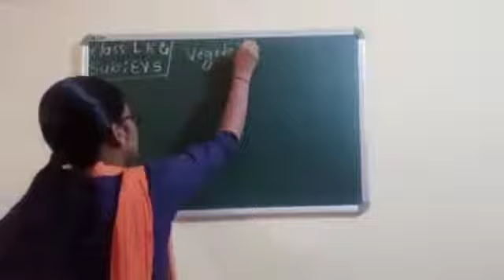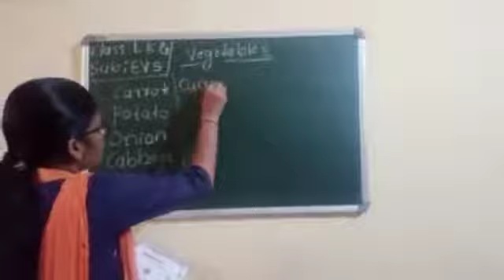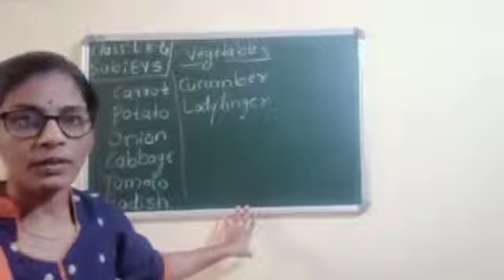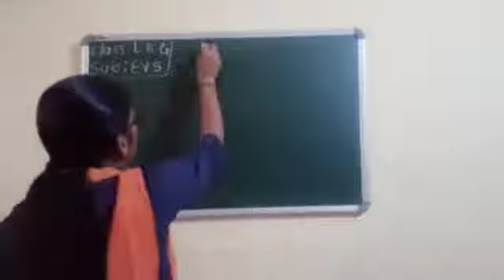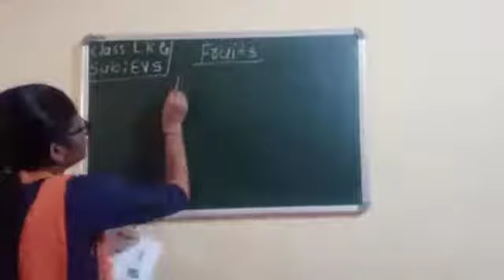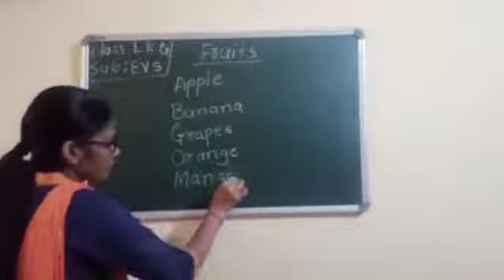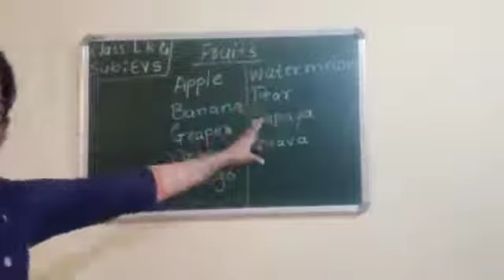CLASS -LKG EVS